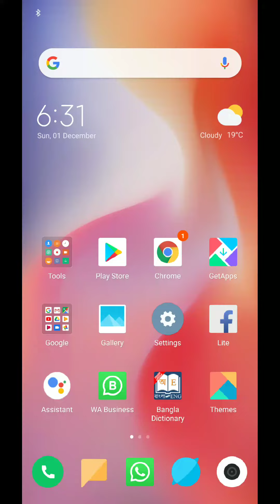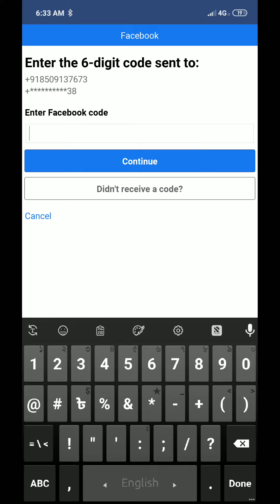Mobail Facebook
No wark  unnacechary